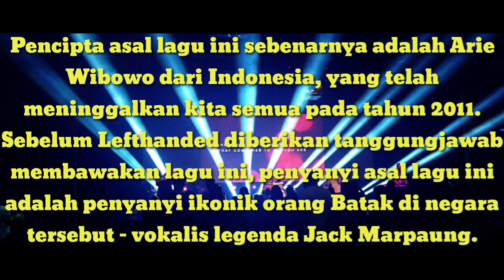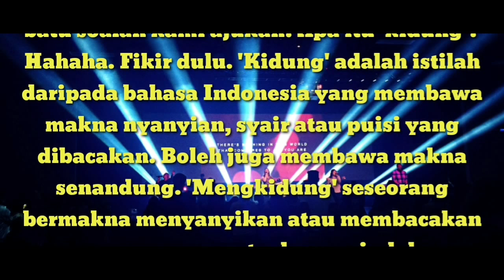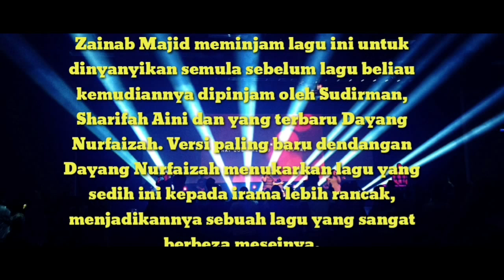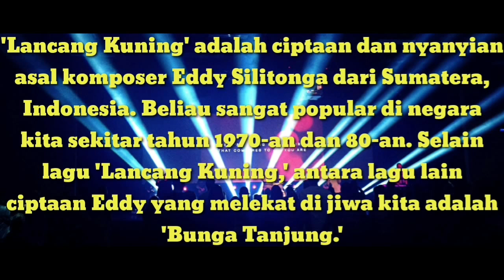Kamelia bukan lagu ciptaan komposer tempatan-5 lagu bukan ciptaan komposer tempatan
Terima ksih kerana menonton.
Harap enjoyyttyrtytttty..